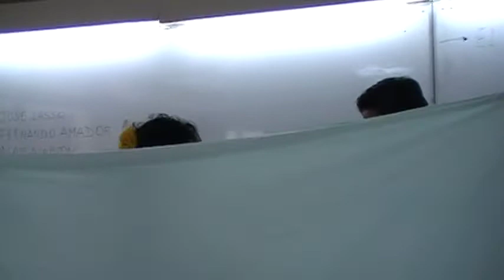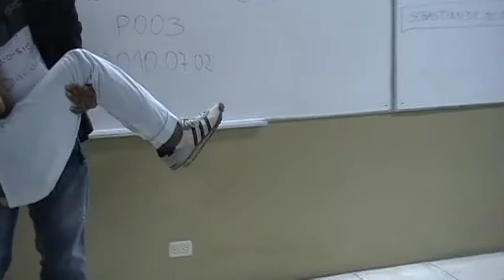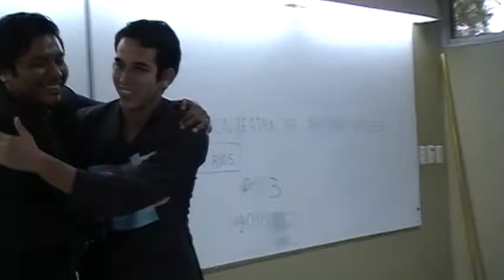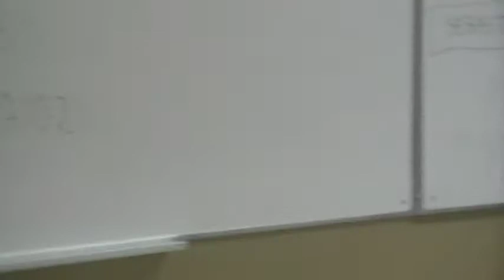ESPOL, CPQG I, Representación Teatral de Antoine-Laurent de Lavoisier, P001, 2010.07.02, no1/3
ESPOL, CPQG I, Parodia teatral de Antoine-Laurent de Lavoisier, P003, 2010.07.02, no1/3